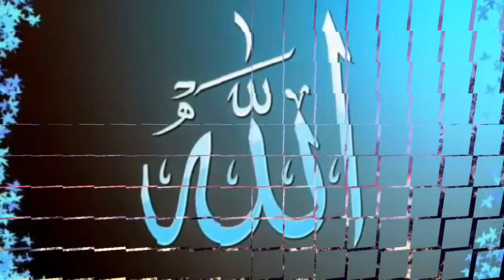MİR SƏDİ MİRLƏR.